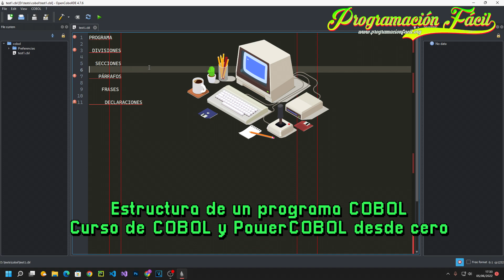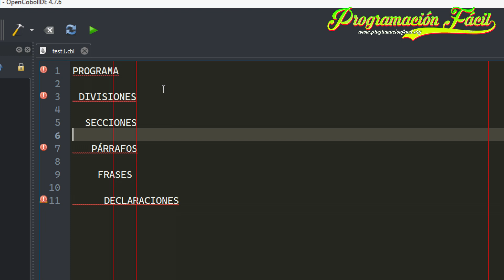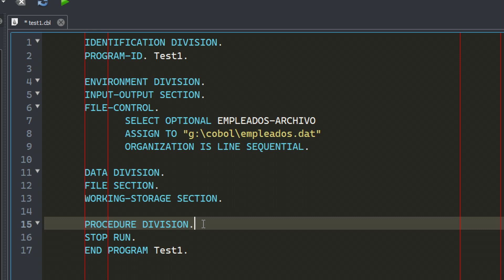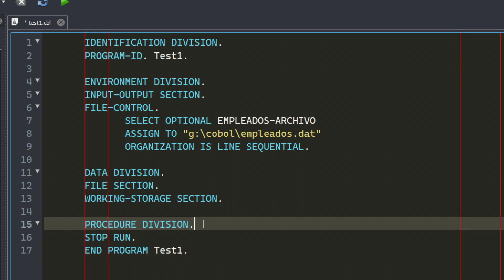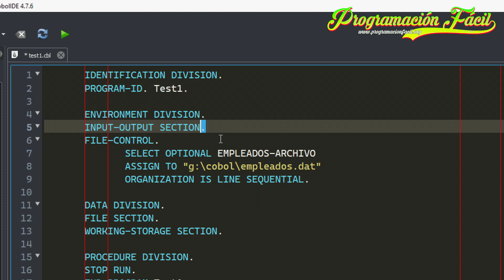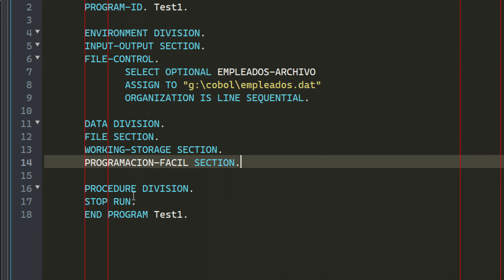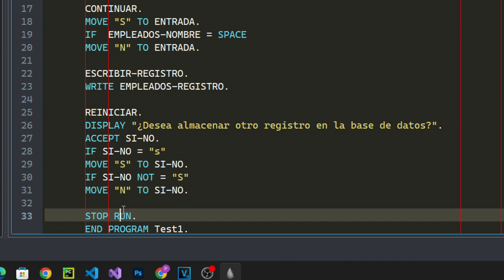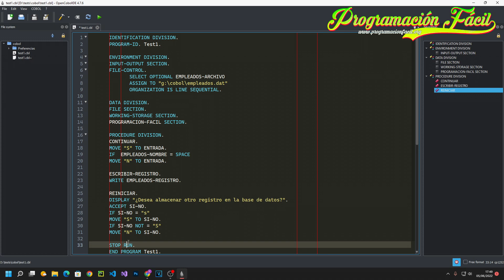Estructura de un PROGRAMA - Curso de COBOL y PowerCOBOL desde cero - #5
Vectores:
- Imagen de macrovector en Freepik

- Imagen de starline en Freepik

01:02 Estructura de un programa COBOL
01:51 Las divisiones de COBOL
02:17 Las secciones de COBOL
04:30 Los párrafos, frases y declaraciones
06:16 Los verbos de COBOL